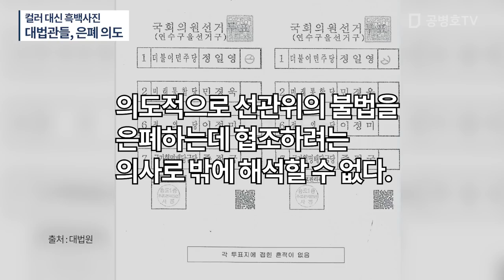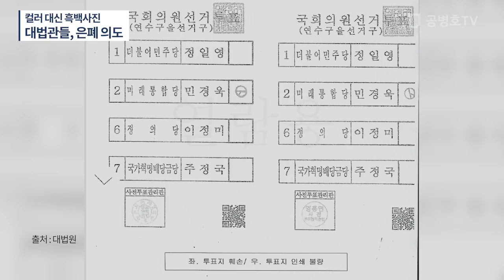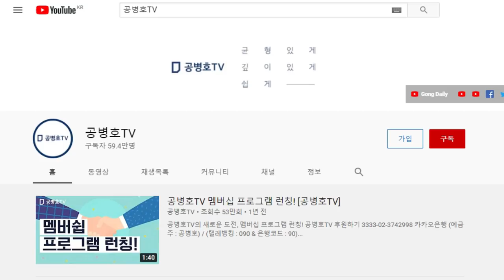흔한 컬러사진 대신 흑백사진을 검증조서에 실은 대법관들 / 너무 뻔한 의도에 혀를 내두르다 / 조서 읽지 말고 관심도 갖지 말라는 대법관 당부로 해석 / 이건 아냐 [공병호TV]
Bitcoin : 3MTW849AkP2ftLeSK2teZHMmzLu7Z83s9U